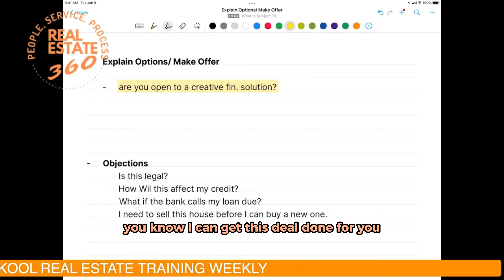Creative financing solution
Becoming a millionaire through real estate investing within two years can be challenging and highly dependent on various factors such as market conditions, available capital, and your knowledge and experience. While there is no guaranteed formula for success, I’ll show you some steps you can take to increase your chances of achieving your goal in this FREE training.